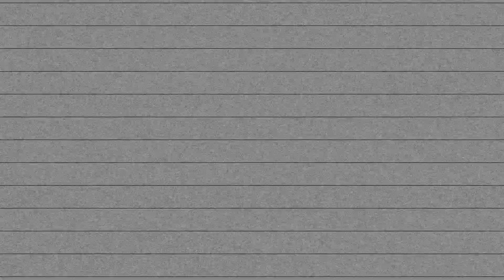Cardi B Talks Bodak Yellow x Dating Offset x Working with Beyonce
While in Dallas East Coast rising female rapper @IAmCardiB stopped by TheBigStation to talk about her hit song BodakYellow x her new boo @OffsetYRN & everything that may be in the works for the near future. Check out the FULL INTERVIEW here w/ @dedeinthemorning & @ladyjade104!